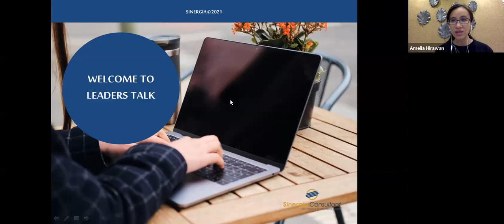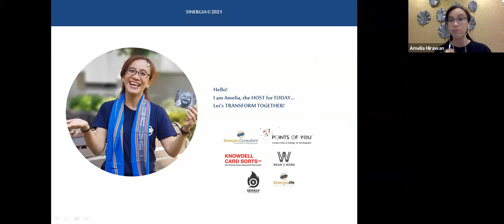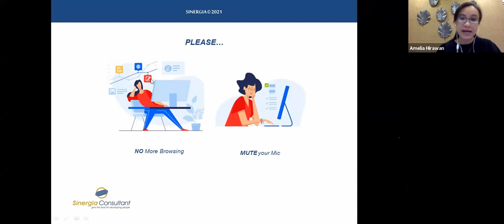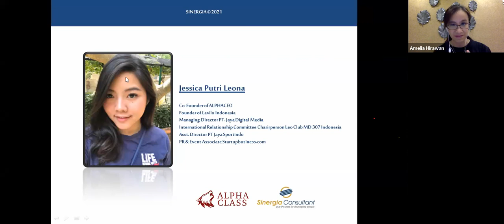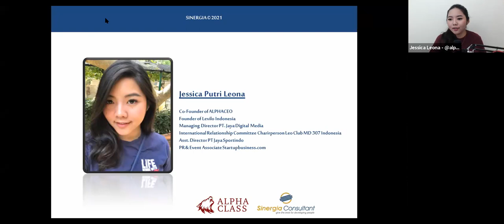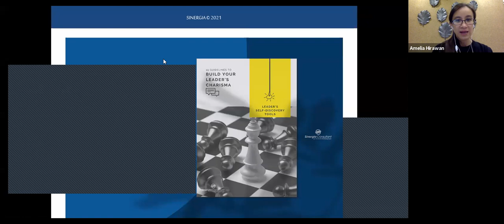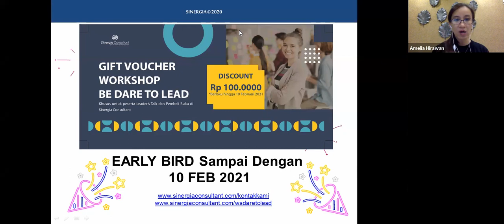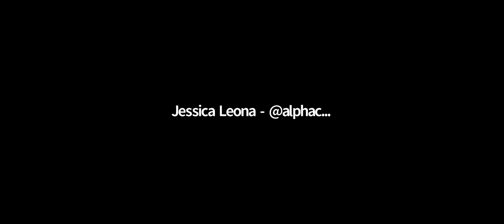Leader's Talk: Millenial Leaders What & How They Think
Yuk, ikuti sesi Leader's Talk selanjutnya. Klik link di bawah ini